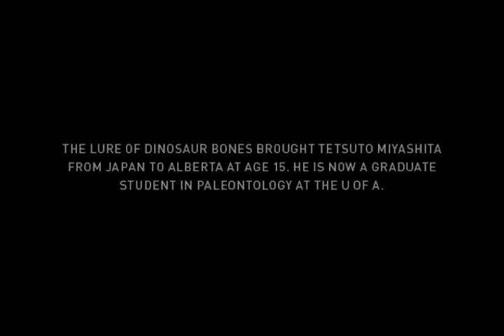From Tokyo to the Badlands and U of A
The lure of dinosaur bones brought Tetsuto Miyashita from Japan to Alberta at age 15. He is now a graduate student in paleontology at the U of A.